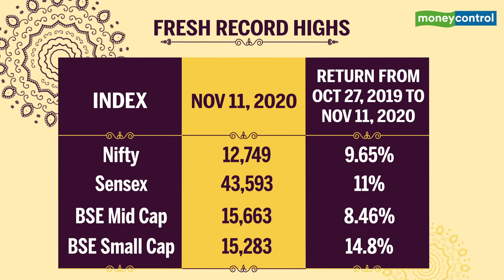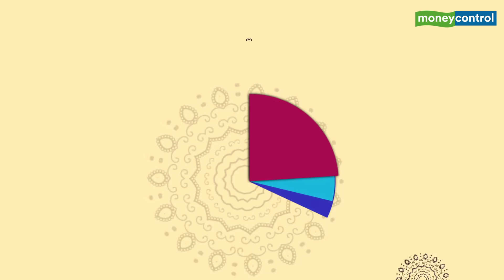Top Muhurat Trading Stocks, Key Lessons Learnt From Samvat 2076, The Road Ahead For Markets, & More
The Indian market has been witnessing fireworks in the run-up to Diwali, also the beginning of the new Samvat 2077. Nothing seems to be stopping the bulls to climb the wall of worries. In this special show, we share with you the outlook on markets as we enter Samvat 2077 and help you pick top muhurat trading stocks which can help you garner good returns over the next year.